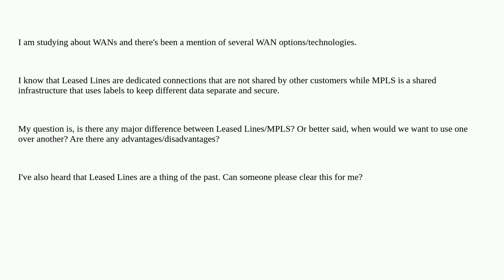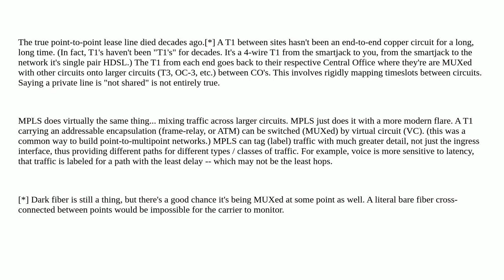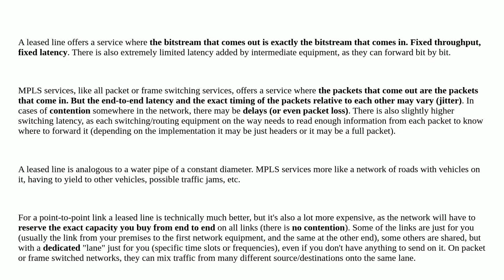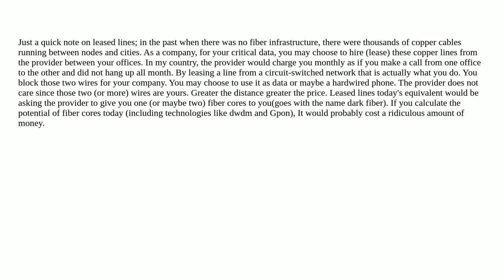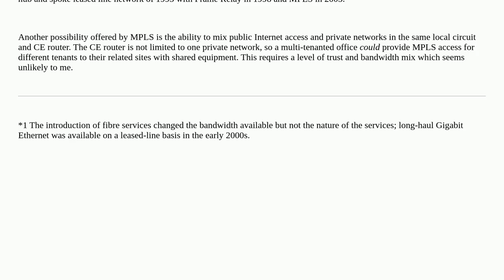Leased Lines vs MPLS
A special thanks goes out to the community

  mpls wan